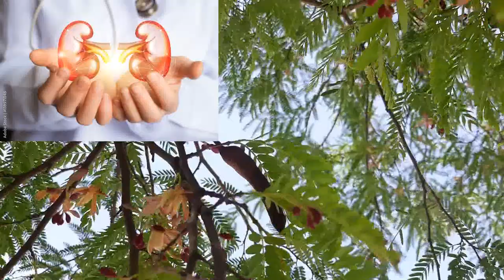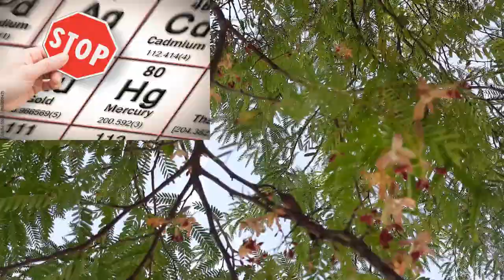इमली I Tamarindus_indica I Heavy_metals_Toxicity_Asthma_Analgesic_Aphrodisiac_Laxative_Skin_Eyes_diy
There is a need to share health benefits of these medicinal plants and their conservation practices. 5000 medicinal plants will be covered for the social wellbeing, and for the educational purposes of medical and paramedical learners in 5000 days. Your valuable suggestions and comments will be highly appreciated.